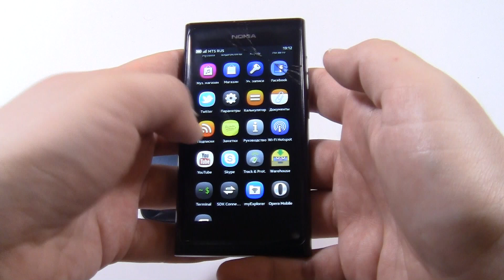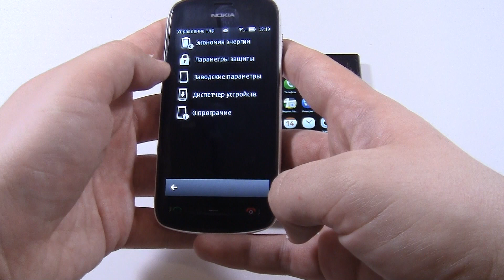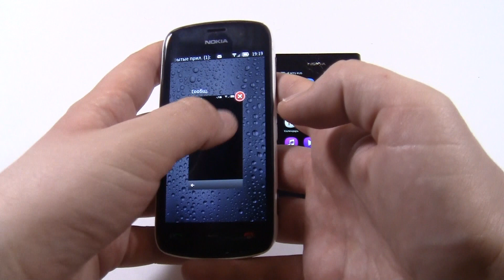Nokia N9 & Nokia 808 incoming calls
Old Smartphones Nokia N9 & Nokia 808 incoming calls